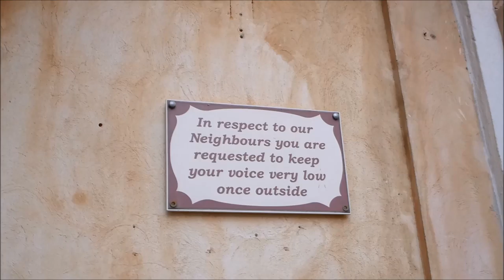Lija - Festa Przemienienia Pańskiego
Kościół pod wezwaniem Chrystusa Zbawiciela albo Transfiguracji. Piękny barok z XVII w a same miasteczko to cukiereczek.
Festa Przemienienia Pańskiego jest obchodzona 6.08
Trzej przerażeni apostołowie to Jan, Jakub i Piotr .

Tym razem głównie zdjęcia.